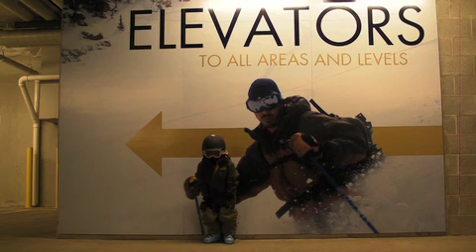Aspen Snowmass Vol 1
ski